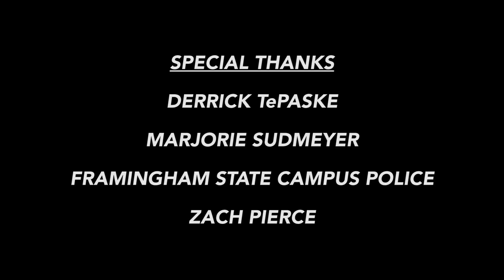John Wicc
A challenge made by ProJo, and a beautiful answer. John Wicc is a parody of John Wick using the infamous Pencil Drama script.